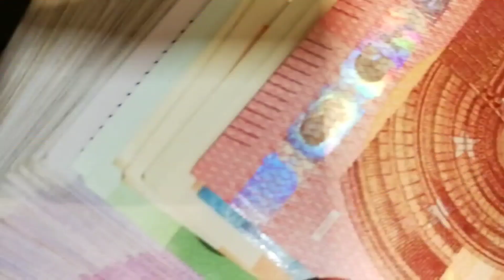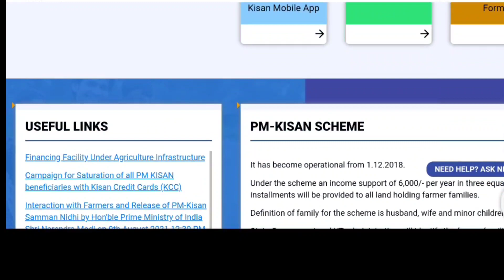ସରକାର ଙ୍କ ବଡ଼ ଘୋଷଣା ଚାଷୀ ଙ୍କ ପାଇଁ | PM Kisan Yojana Big Update 2023 | Odisha Mobile Video